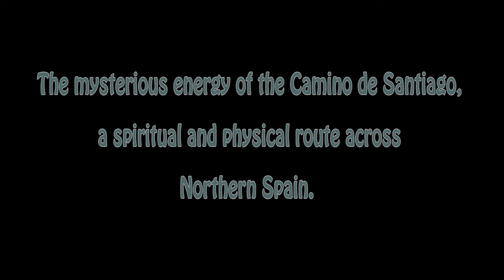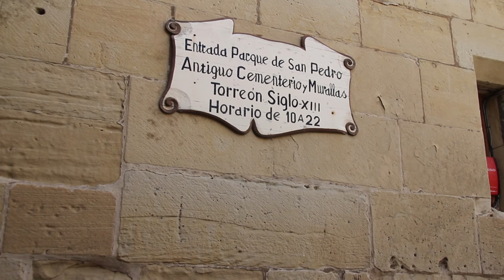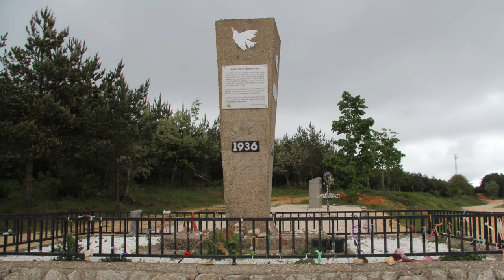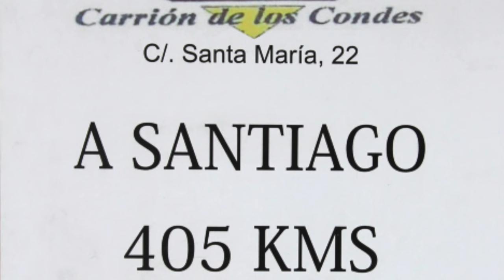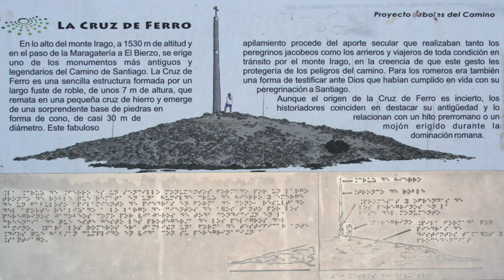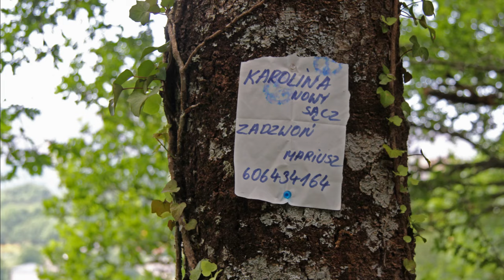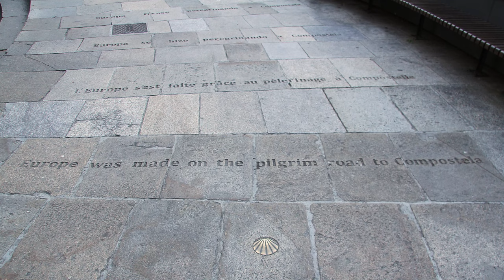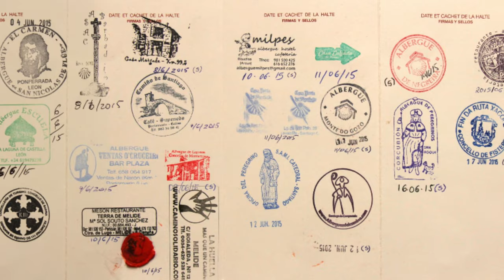Camino de Santiago and Finisterre – Documentary Film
This film documents the precise, minute detail journey of the people on the Camino de Santiago and the Camino de Finisterre in 2015 and their experience, whether  spiritual or physical, across 1000 km of northern Spain. Although I am providing narratives or storytelling of events, thoughts, feelings and observations I simply represent all people walking el Camino.

A chief theme of a narrative is whether people walking el Camino are pilgrims or trekkers. Is a pilgrimage seeking something missing inside of ourselves?

The film also shows constant changes taking place in nature and within us while walking el Camino and enduring hardship through unknown physical challenges on the way.